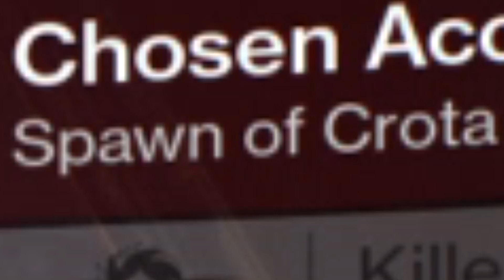Destiny Story - Crota, Oryx & The Hive Levels (Vanilla)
It wasn't easy getting this video out before the DLC hits. It's shorter than usual, but there was far less to say than in the other plot summaries.

I didn't completely cover 'The Summoning Pits' because I didn't think it was worth doing so.

How did I change from Thorn to Ice Breaker? Through the magic of video editing!

Also, I should say that the Oryx theory presented at the end isn't mine. It's UM Landshark's